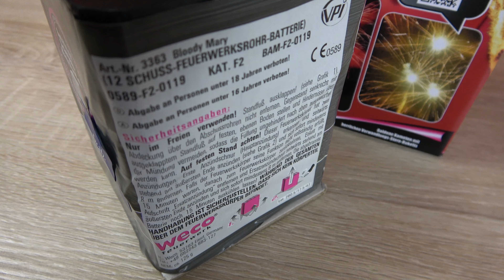Bloody Mary Batterie Weco | Charge 2019/2020 | 3,99€ bei Kaufland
Die Bloody Mary Batterie von Weco Feuerwerk die es bei Kaufland für 3,99€ gibt.Das ist die aktuelle Charge also die für Silvester 2019/2020.